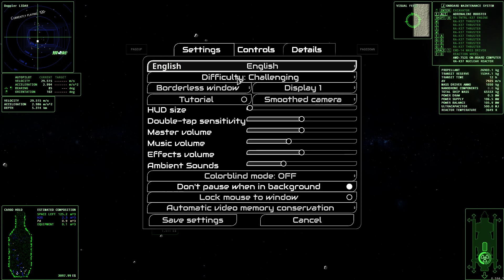Rings of Saturn Tips and Tricks Walkthrough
Tips Guide Walkthrough